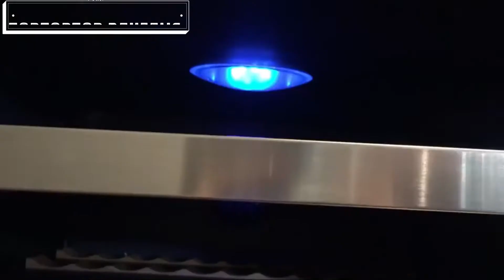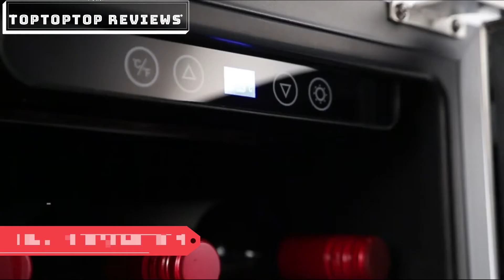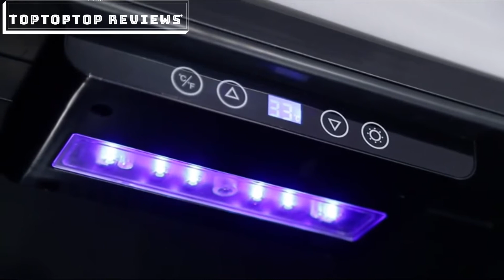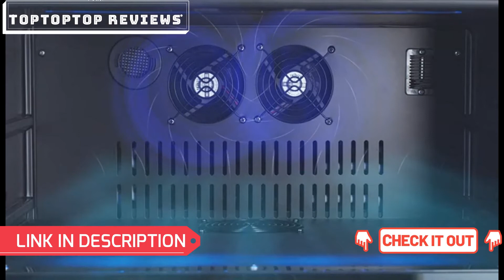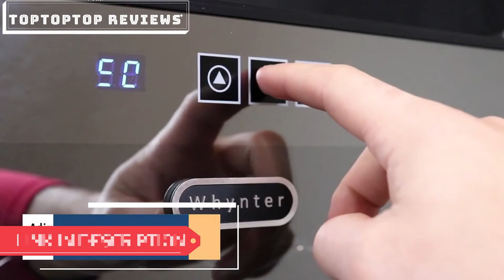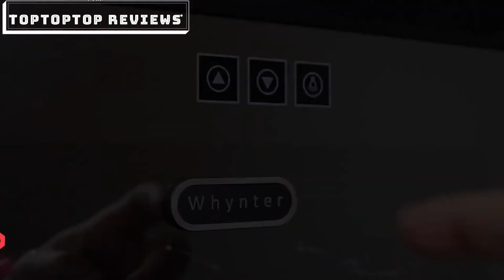Best Wine Cooler 2021 | Best Wine Fridges | Keep The Taste And Maturation Of Your Wine Now!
👉1.Aobosi 15 Inch Wine Cooler, 28 Bottle
👉2.Allavino VSWR30-1SSRN Wine Refrigerator
👉3.Kalamera Wine Cooler 30 Bottle
👉4.Phiestina Wine Cooler Refrigerator 29 Bottle
👉5.Whynter 20 Bottle Thermoelectric Wine Cooler

★Best Amazon Today's Deals
★Prime Student 6-month Trial
★Create an Amazon Wedding Registry
★Try Audible and Get Two Free Audiobooks
★Create an Amazon Baby Registry